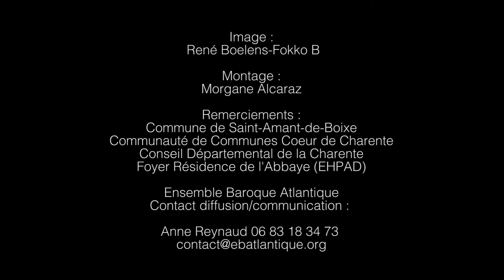Georg Frideric Händel Allegro - Sonate en Mi Majeur - Ensemble Baroque Atlantique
Georg Frideric Händel
Allegro - Sonate en Mi Majeur

Ensemble Baroque Atlantique

Guillaume Rebinguet Sudre, violon
Simon Pierre, violon
Julien Léonard, viole de gambe
Jean Luc Ho, clavecin

"Une soirée chez Monsieur Haendel"
Résidence musicale - novembre 2016
Abbaye de Saint-Amant-de-Boixe